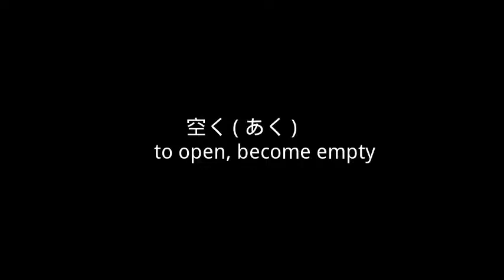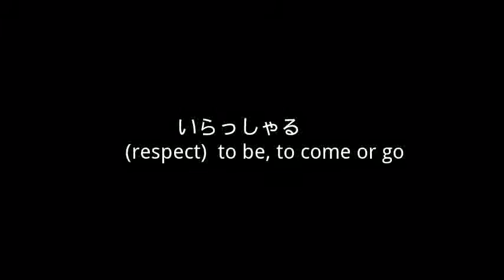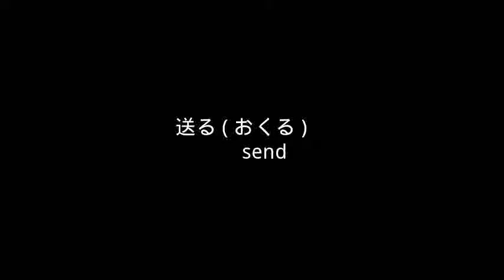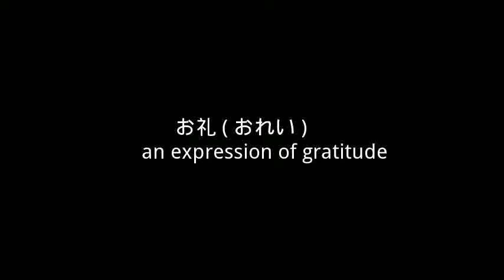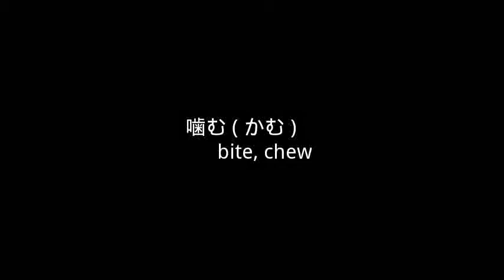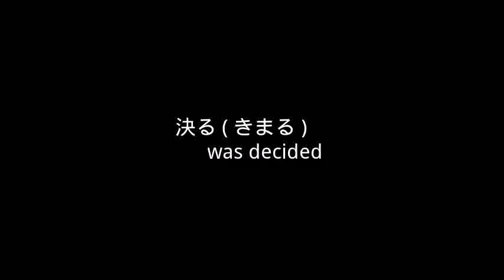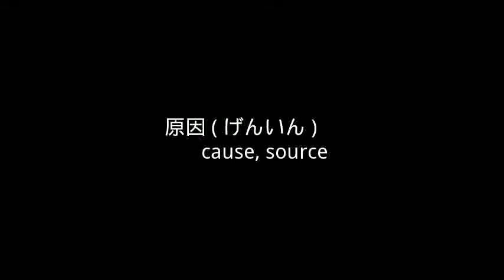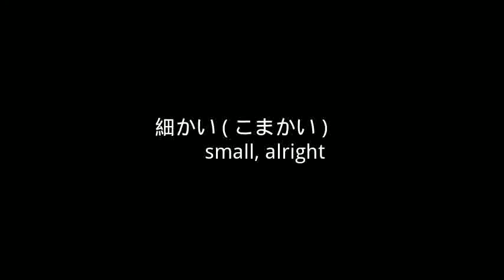JLPT N4 Vocabulary Part 1